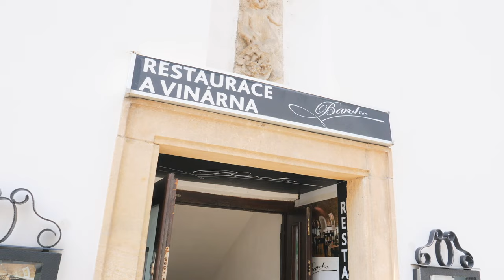křest Adámek new